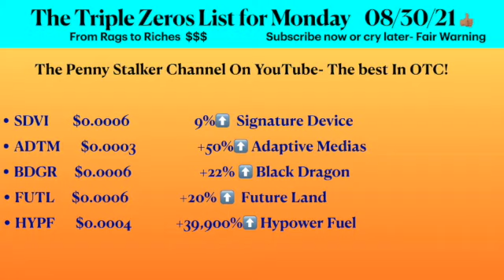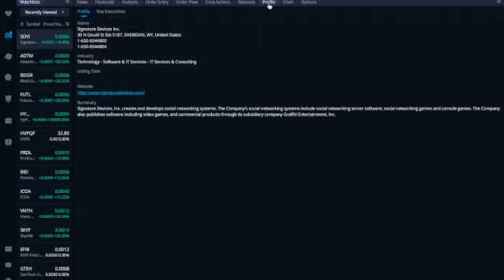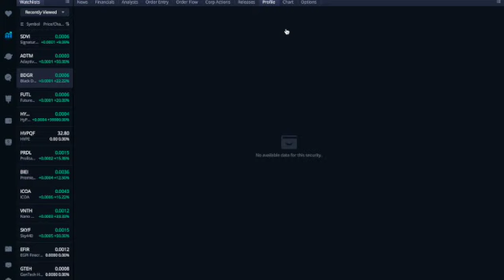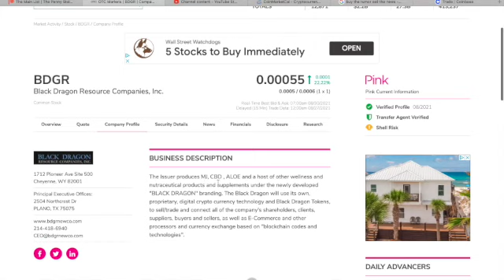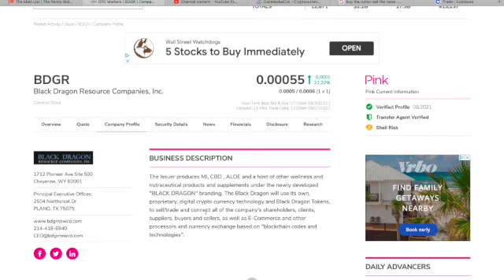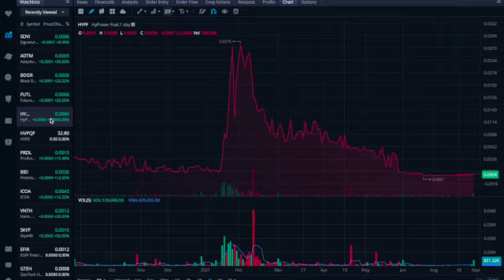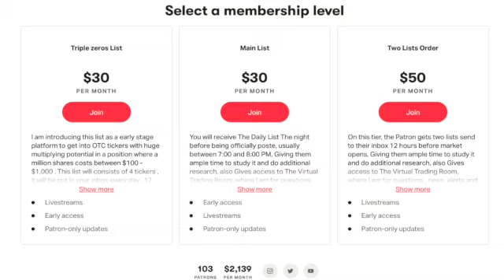OTC STOCKS NEWS, Top Penny Stocks, stocks on the move .